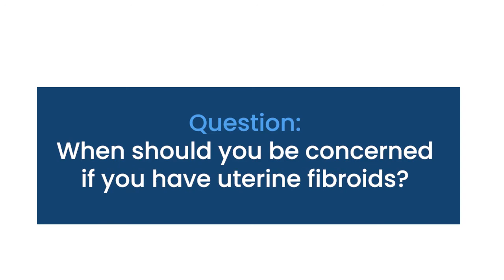When should you be concerned if you have uterine fibroids?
Uterine fibroids, in general, are benign tumors of the uterus that are not dangerous, not precancerous, and do not spread to any other part of the body. They can, however, cause local symptoms such as increased bleeding or pain during the menstrual cycle. The increased bleeding can be quite profound sometimes, and women can even get anemic from this, requiring transfusions or iron therapy.